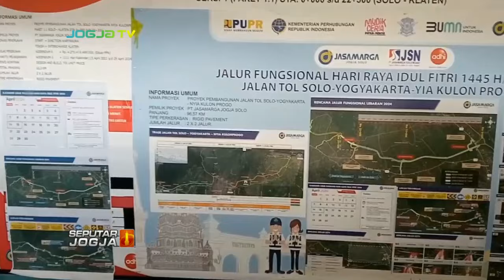PJ GUBERNUR JATENG PASTIKAN TOL FUNGSIONAL SIAP DIGUNAKAN SAAT MUDIK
SEPUTARJOGJA-Pejabat Gubernur Jawa Tengah Nana Sudjana melakukan pengecekan persiapan jalur tol fungsional Jogja Solo sepanjang 13 kilometer di wilayah Klaten. Pj Gubernur Jateng ini memastikan, jalur tol tersebut siap difungsikan menyambut arus mudik lebaran 2024.